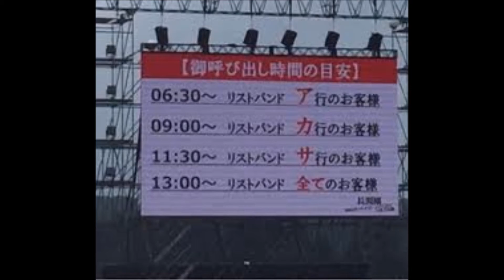Fan that has been difficult person after another training return home in Nagabuchi Tsuyoshi's all ni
We have a commentary in the video!